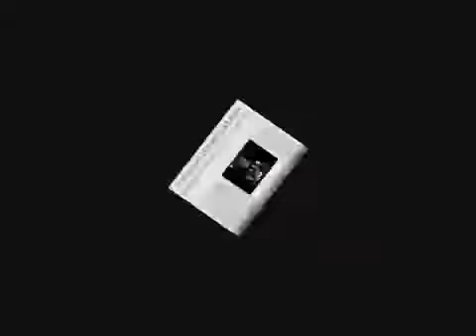Groupe Torino Palérmo Catania 2014 Allo Les Pompiers